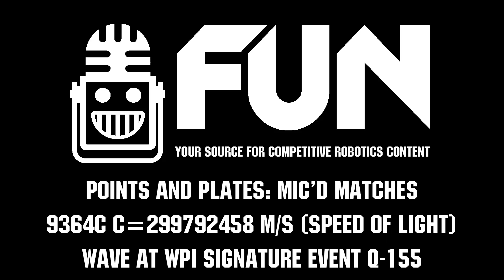Points & Plates | 9364C Speed of Light | Q155 Wave at WPI Signature | Over Under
Find out why breaking your sunglasses can lead to bad luck in this mic'd Points & Plates match with 9364C Speed of Light. 9364C won Wave at WPI but this match was like any other with multiple breakdowns. Listen in to pre-match discussions and in-match strategy in Q155.

0:00 Pre-Match
4:35 Qualification 155
7:05 Post-Match